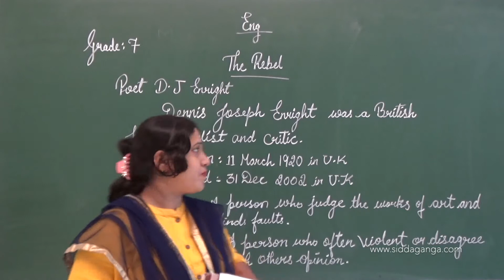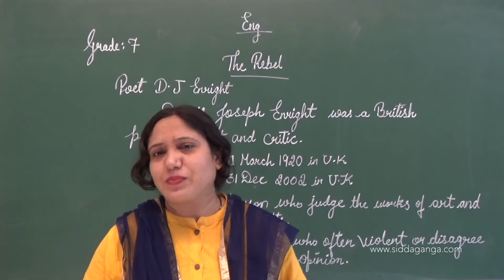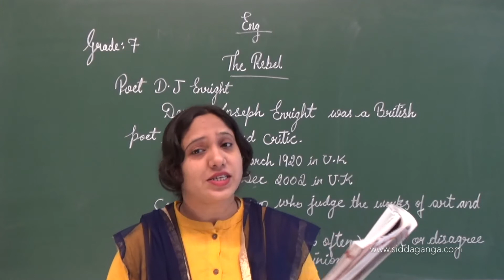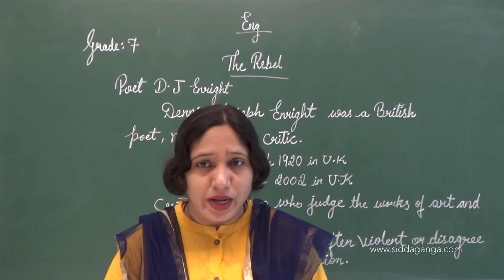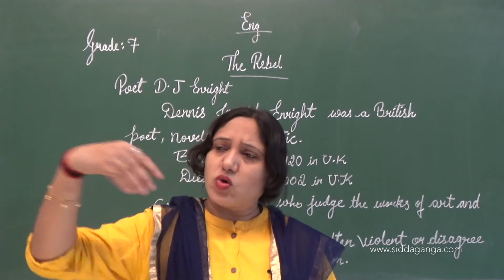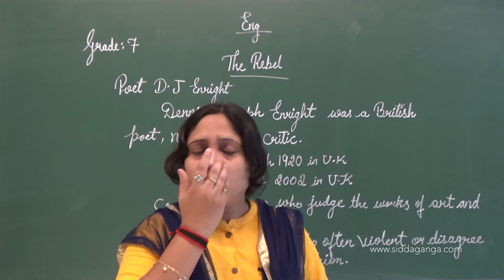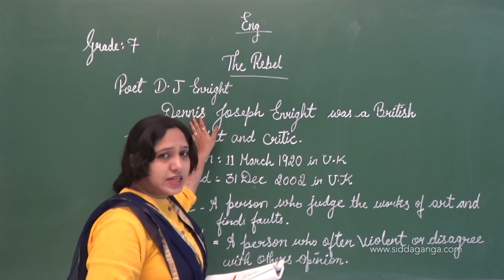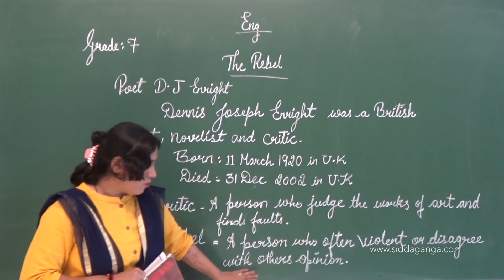CBSE 7 - ENGLISH - REBEL